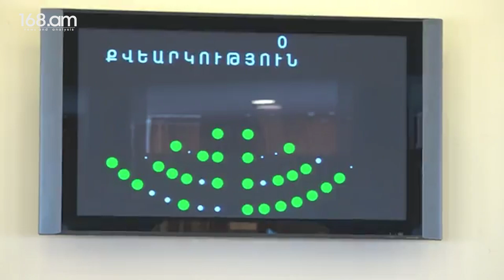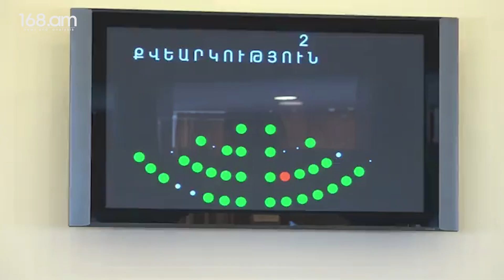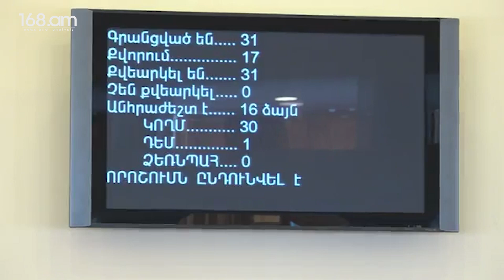2021թ. տնտեսության ակտիվության ցուցանիշը կազմել է 88,5 տոկոս՝ ՀՆԱ-ն՝ 249,4 մլրդ դրամ. Արցախի նախագահ